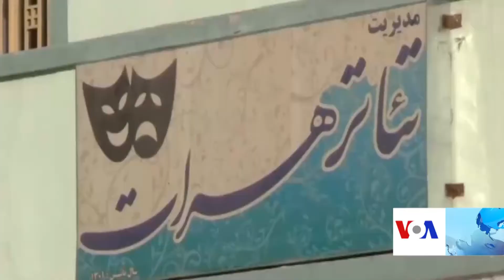دیروز سالون تیاتر؛ امروز آسایشگاه معتادان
محل پیشین سالون تیاتر و اجرای نمایشات زندۀ هنری در شهر هرات، به محل بود و باش معتادان مواد مخدر مبدل شده است. شماری از هنرمندان با انتقاد از این وضعیت می‌گویند که با تخریب این سالون از سوی ادارۀ محلی ولایت هرات، تیاتر و درامه جایش را به مخدرات داده است.